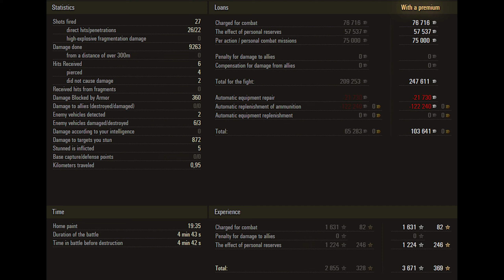CS-63 - 3 Kills 9.2K DMG - Real! - World Of Tanks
1) Send us a link to your replay by email.
3) Replays must be the current version of the game
4) Replays must meet the following parameters:
5) All replays are queued and will be published in accordance with the queue

In order to replace the T-34-85 tanks, a new medium tank was being developed in Poland using the available achievements of the Soviet school of tank building and original developments. However, in 1968, the country launched production of T-55 tanks, and work on its own model was curtailed. Not a single copy was made.